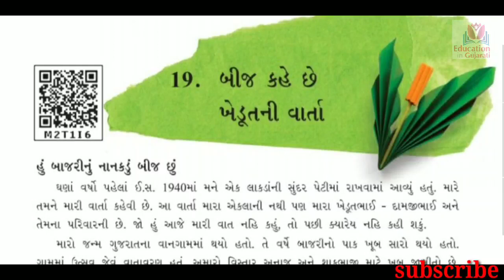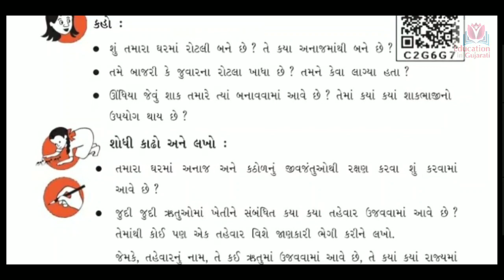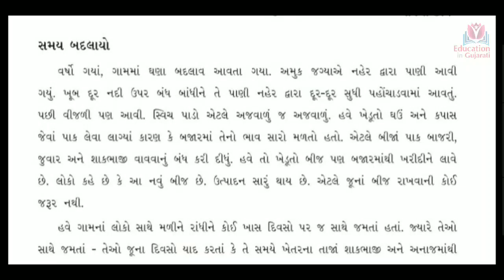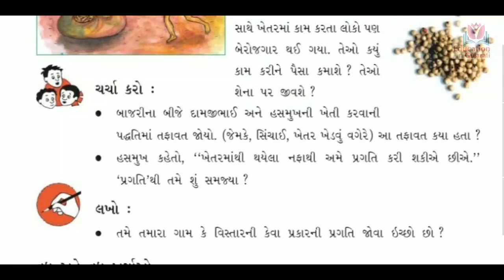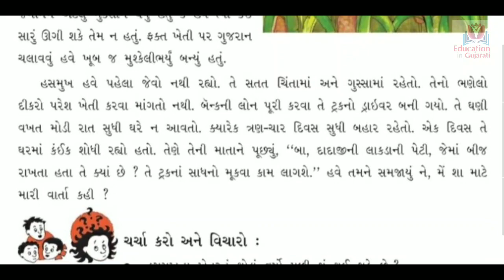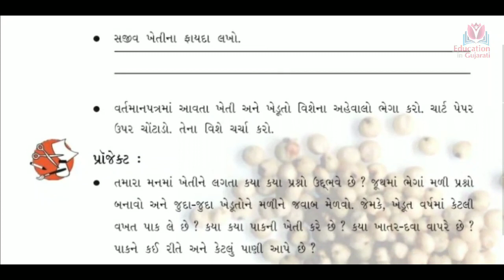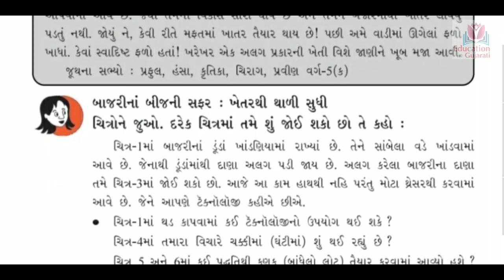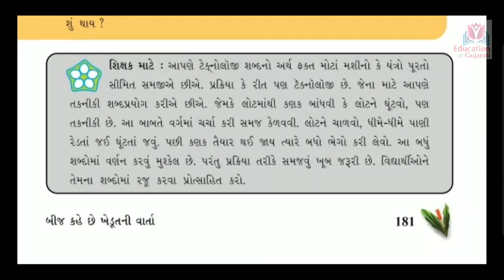Std 5 paryavaran ch 19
Beej kahe khedut ni varta
Text book material

Keep watching
Keep learning